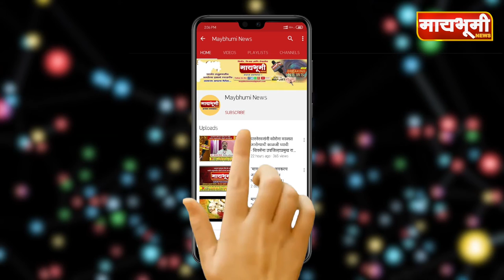राळेगण सिद्धी - कृषी आंदोलनाच्या पार्श्वभूमीवर गिरीश महाजन यांनी घेतली अण्णांची भेट